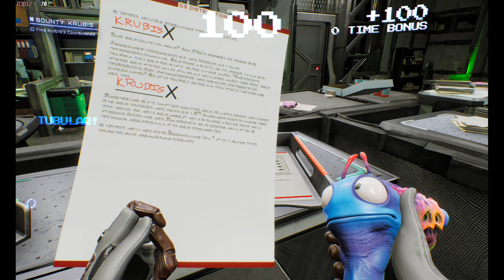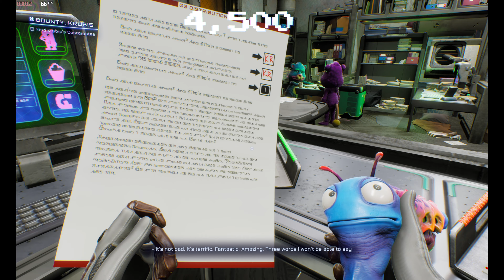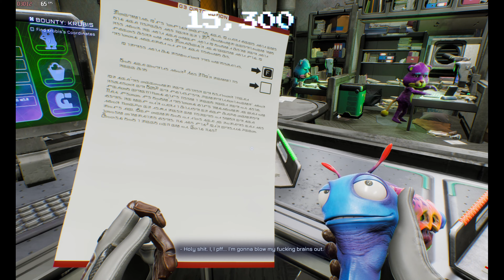HIGH ON LIFE :- "PART 2" Walkthrough Gameplay [RTX 3070TI /Laptop]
TIMESTAMPS :-
 00:00:00 - Reveal Graphic Setting
 00:00:10 - Gameplay

RTX 3070TI
I7 12TH GEN
16GB DDR4 RAM
1TB GEN 4 SSD
1440P QUAD DISPLAY